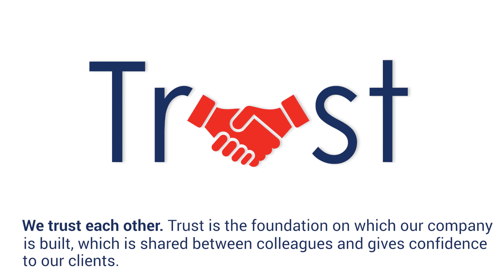Fisher German Vision & Values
Our Head of HR, Maria, talks about our new vision and values.

To always add maximum value through understanding, creativity and excellence.

Pioneer - we launch and develop new initiatives ahead of the competition to add value for all.

Expert - we have the knowledge to deliver expert services to all our clients.

Trust - trust is the foundation on which our company is built, which is shared between colleagues and gives confidence to our clients.

Driven - we are motivated to drive forward in a clear and considered way to achieve our goals.

To find out more about who we are and what we do visit our